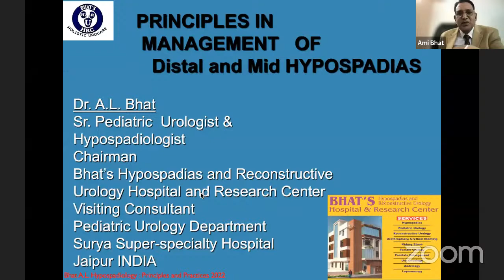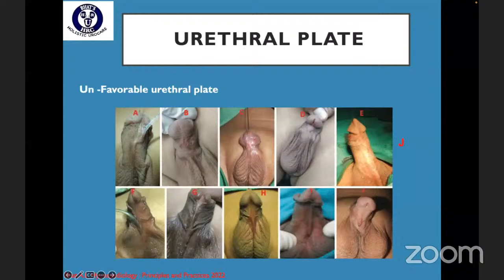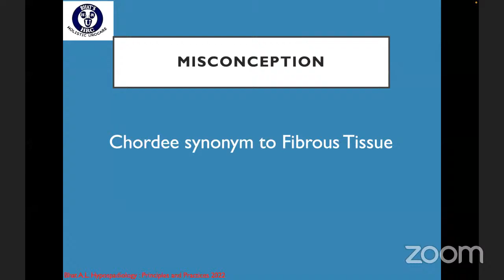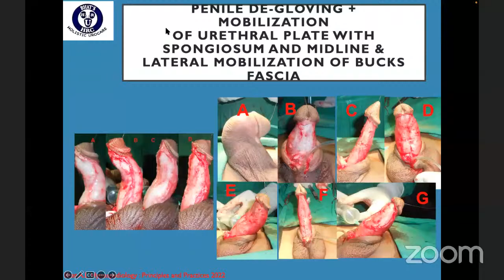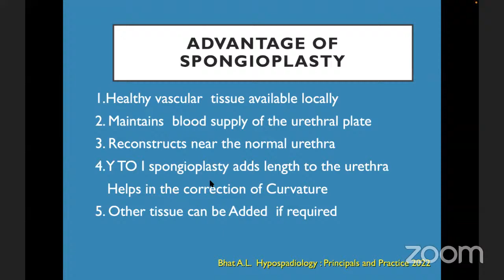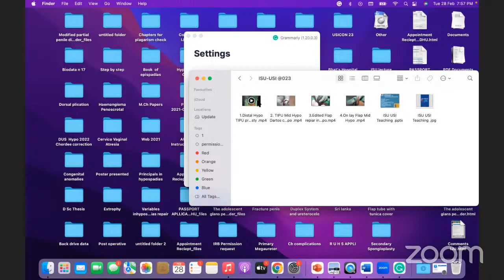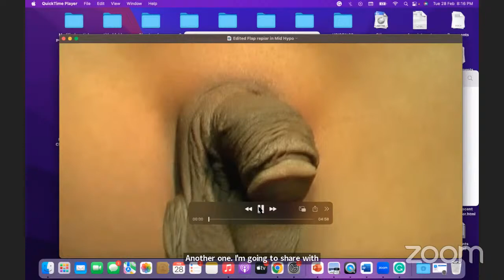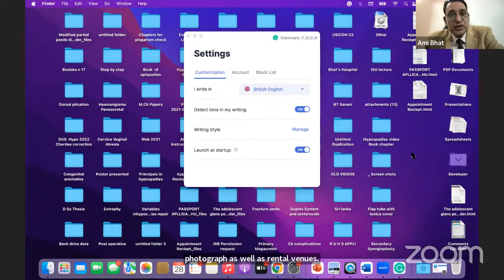ISU - USI Smart Learning Program | 28th February 2023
Hypospadias